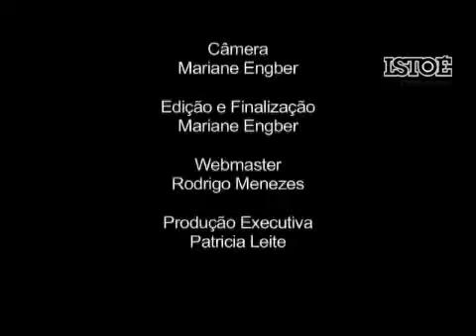Concurso e Estabilidade 1.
Fonte: Istoé.